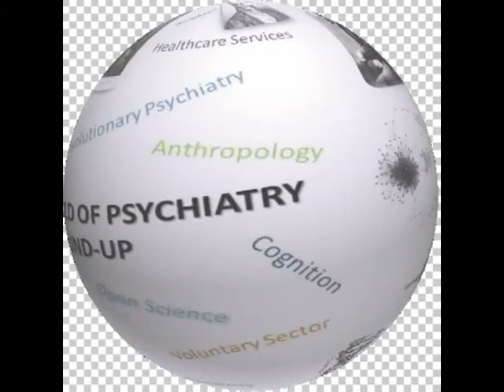Blog Posts Back Shortly